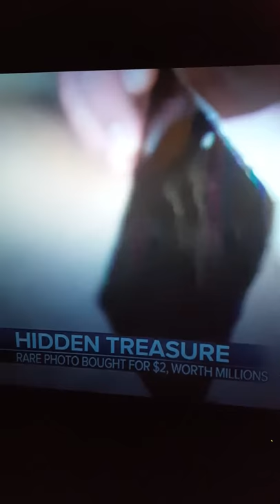Billy the kid bought for $2 and is worth $5 million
The picture of Billy the kid that was bought for 2 dollars is worth 5 million dollars!!